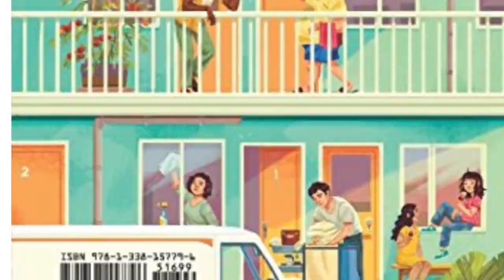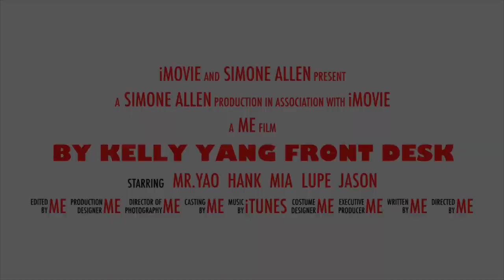By Kelly Yang Front Desk